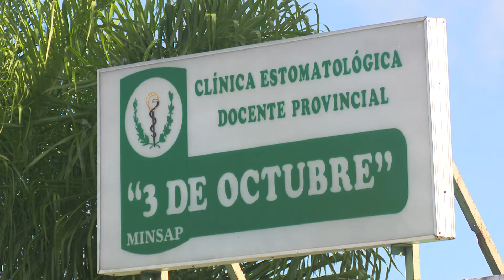Restablecen servicios estomatológicos en la provincia con estrictas medidas sanitarias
Con el cumplimiento de estrictas medidas sanitarias, las clínicas estomatológicas de la provincia de Las Tunas asumen la totalidad de los servicios a la población… A pesar de algunas limitaciones, los estomatólogos buscan alternativas para satisfacer las necesidades de los pacientes.